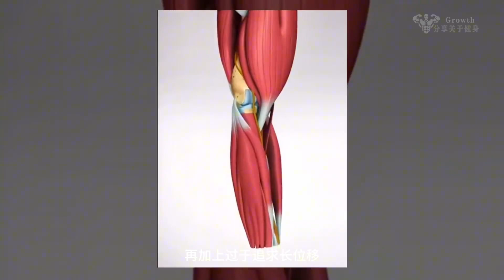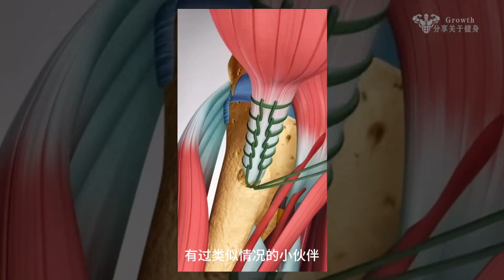三个容易发生肌肉撕裂的动作｜健身时如何避免肌肉撕裂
每日更新分享健身干货。